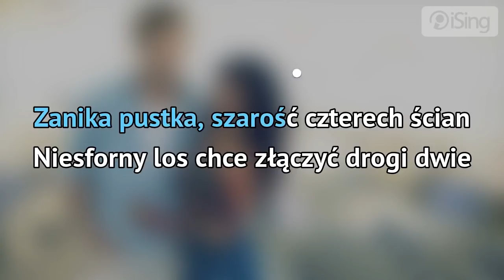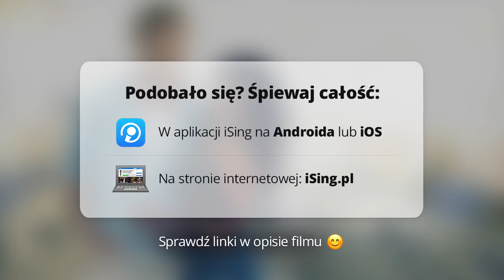Piękni i Młodzi - Ona jest taka cudowna (karaoke iSing)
- zaśpiewaj całą piosenkę na iSing.pl, również bez linii melodycznej (za darmo od 18 stycznia)! Dziękujemy za obejrzenie próbki :)

Wielki przebój i jedna z najpopularniejszych piosenek zespołu Piękni i Młodzi. Do utworu został nakręcony teledysk, którzy przywołuje wspomnienia wakacji.